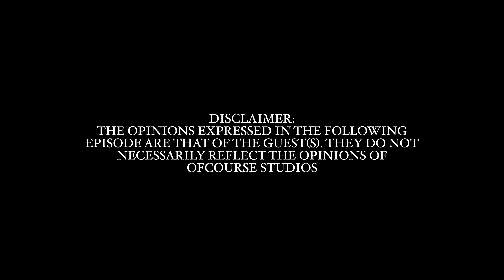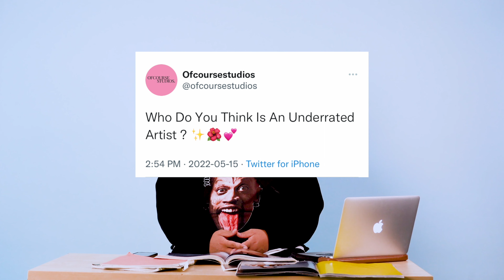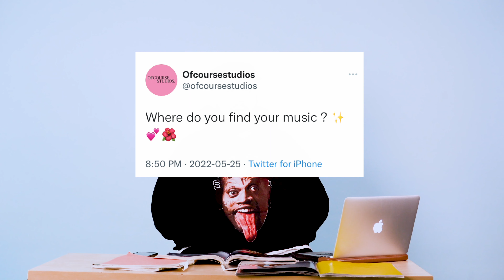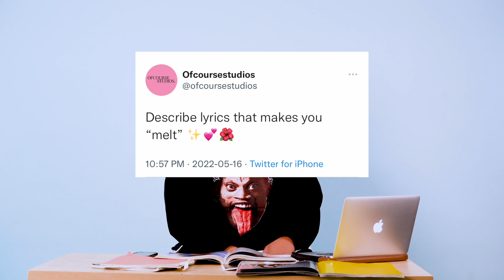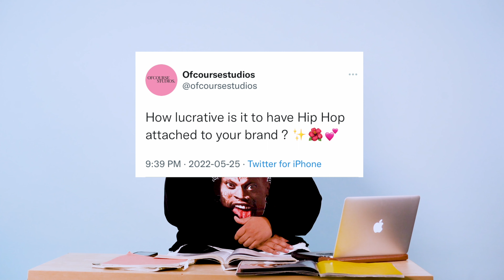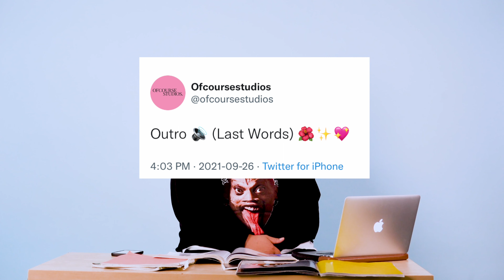Nyckyghost - Speaks 3 Biggest Stars are 🇨🇦, Defines great music taste, & More | Of Course Studios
Friend of the show @Nyckyghost sat down with us and participated in 48 questions.

About 48 Questions:
Our fun and interactive take on 21 questions.